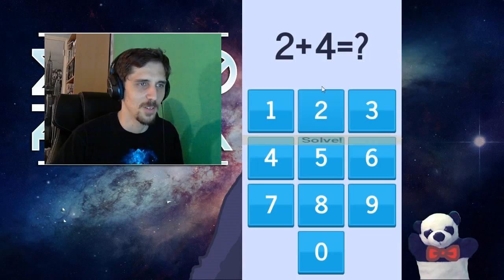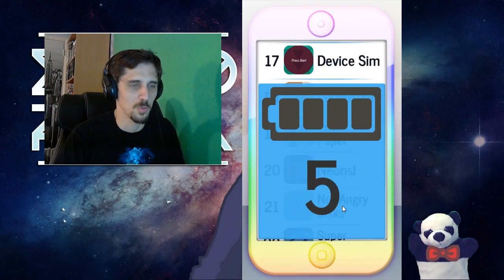Lundi Indé: Not A Clone!